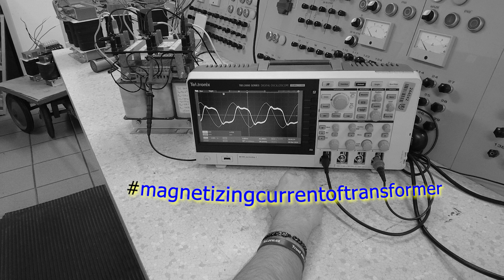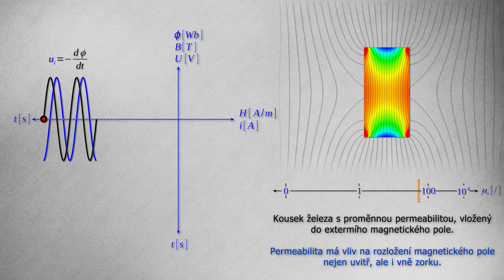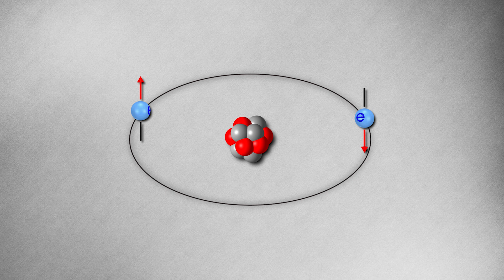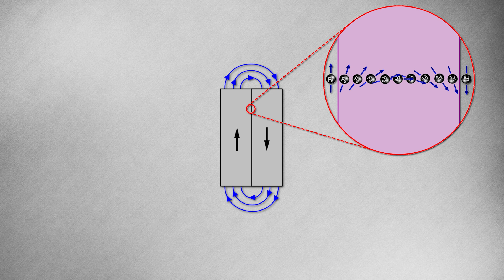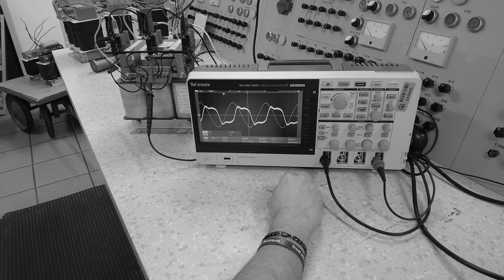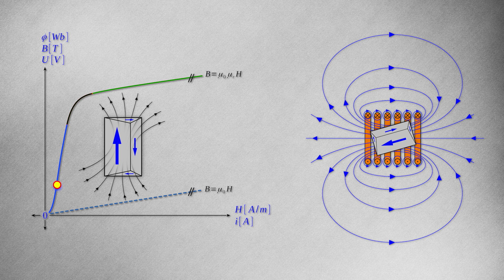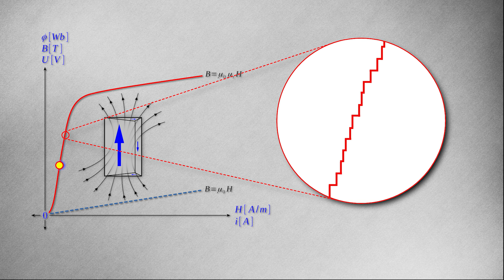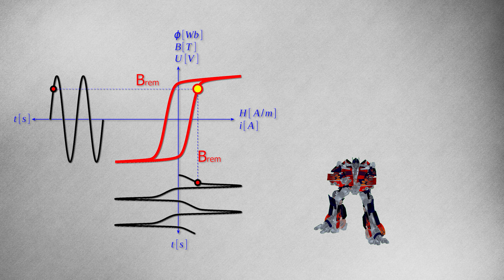Transformátor - magnetizační proud (+ magnetizace jádra)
Ve videu si vysvětlíme důvod deformace magnetizačního proudu transformátoru, a ukážeme si, jakou roli v tom sehrají mechanismy samotné magnetizace železného jádra. Mimo jiné se dozvíte, kde přesně se bere magnetické pole v permanentním magnetu. Video je doplněné o názorné animace a další doprovodnou grafiku.

💬 Případné dotazy rádi zodpovíme v diskusi pod videem!
👍 Pokud se Ti video líbilo, potěší nás palec nahoru!

🔍Obsah v bodech:
- Vysvětlení deformace magnetizační proudu transformátoru (ale i jiných elektrických strojů)
- Objasnění původu magnetických vlastností feromagnetických látek
- Diskuze nad mechanismy magnetizace feromagnetických látek
- Magnetostrikce (původ "bzučení" transformátorů)
- Vysvětlení hystereze BH charakteristiky
- Vysvětlení původu magnetického pole v permanentním magnetu

0:00  Úvod.
1:45  Odvození harmonického průběhu proudu při konstantní permeabilitě jádra
2:15  Původ magnetického dipólu u feromagnetických látek
3:30  Curieova teplota
4:30  Organizace dipólů do magnetických domén
5:36  Vysvětlení, proč železo samo o sobě není zdrojem magnetického pole
6:20  Ukázka skutečných magnetických domén (pozorováno elektronovým mikroskopem)
6:50  Vysvětlení mechanismů magnetizace (chování magnetických domén v magnetickém poli)
8:00  Vysvětlení BH charakteristiky
8:45  Představení magnetostrikce (důvod "bzučení" transformátoru)
9:35  Diskuse nad původem hystereze
11:00  Permanentní magnet